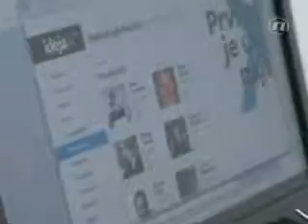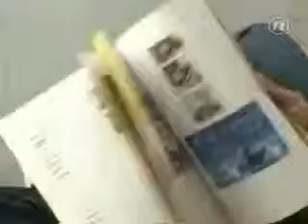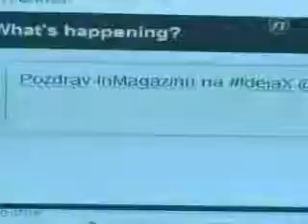09.05.2012. NovaTV inMagazin: IdejaX najava festivala